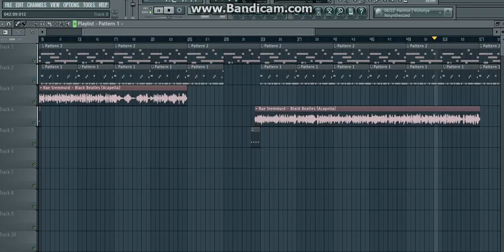a beat over black beatles acapella